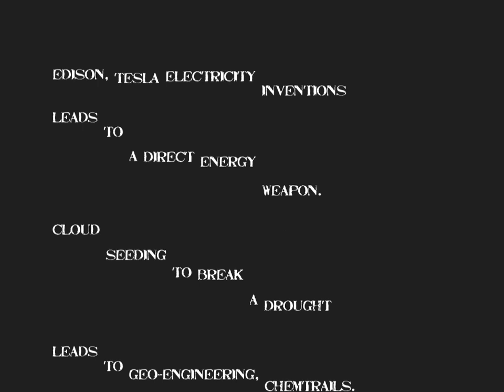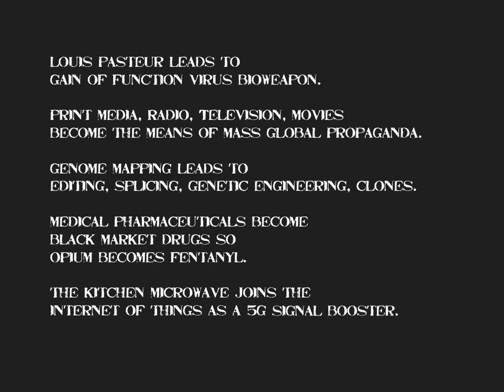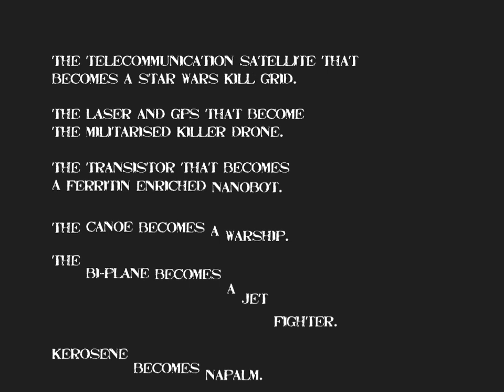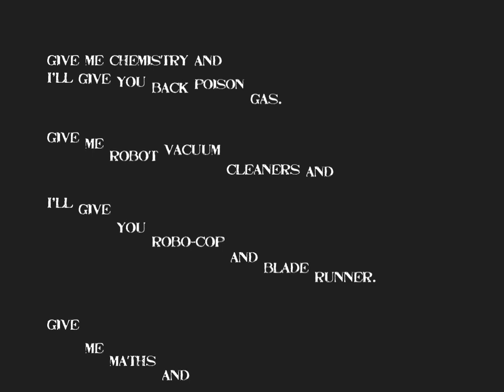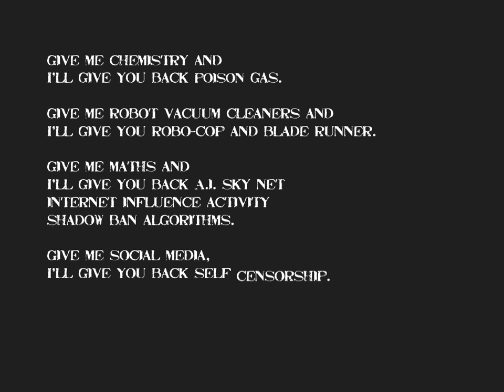follow the science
a short animation about the weaponisation of science.